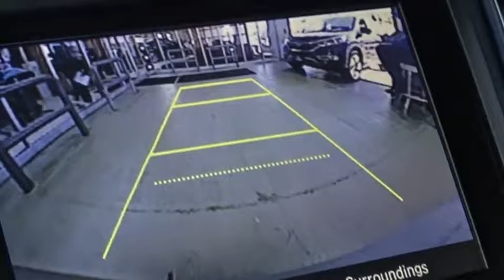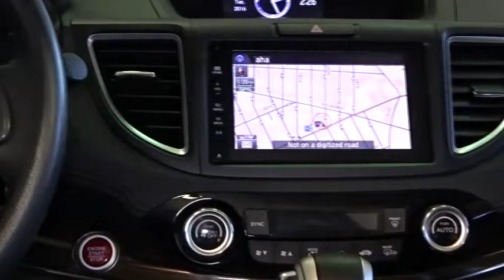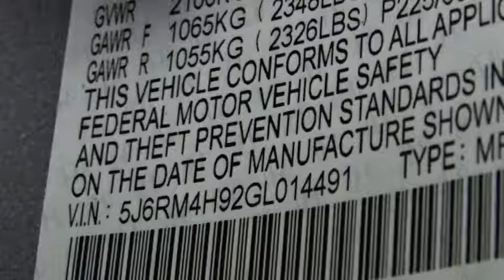2016 Honda CR-V Woodside, Queens, Manhattan, Whitestone, Brooklyn, NY 167932L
2016 Honda CR-V

Paragon Honda
57-02 Northern Blvd